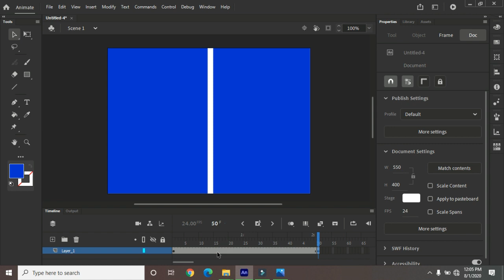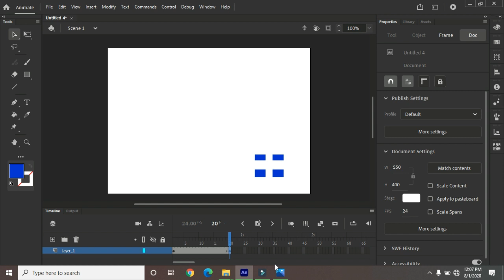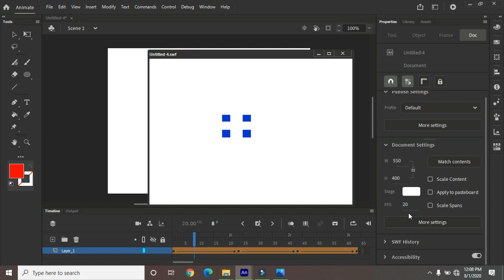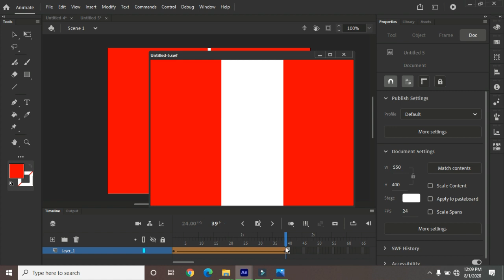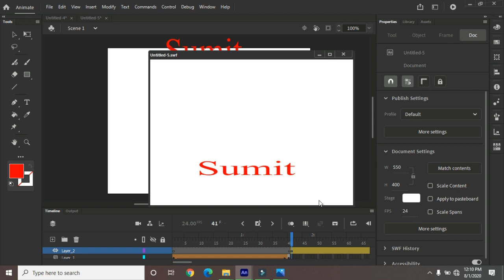Animate 2020 Tutorial Series in Hindi Part 24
Part-4, Insert Menu Bar & Create Shape Tween.

1) Advance Diploma In Tally
2) Diploma & Computer Application ( DCA )
3) Diploma In Website  Designing & Development
4) Advance Diploma in AutoCAD
5) Diploma in Digital Movie Editing
6) Diploma in Graphic & Multimedia Animation
7) Diploma in Graphic & Digital Movie Editing
8) Diploma in Multimedia & Animation

1) DTP
2) Fashion Design
3) 2D Animation
4) Video Editing
5) Graphic Designing
6) Course on Computer Concepts (CCC)
7) Tally.ERP9 Basic
8) Account Expert & Tally.ERP9
9) Computerized Accountancy & Tally ERP
10) Graphic for Web Page Designing
11) Advance Web Technology -PHP & SQL
12) Web Development
13) Advance Excel
14) Digital Marketing
15) Advance AutoCAD
16) 3D Studio Max
17) V-Ray
18) Digital Movie Editing & After Effect
19) Multimedia Animation
20) VFX
21) Advance Networking
22) Computer Hardware (Card Level) & Networking
23) CCTV Installation & Repair
24) Professional English Speaking
25) Photoshop, After Effect, etc...